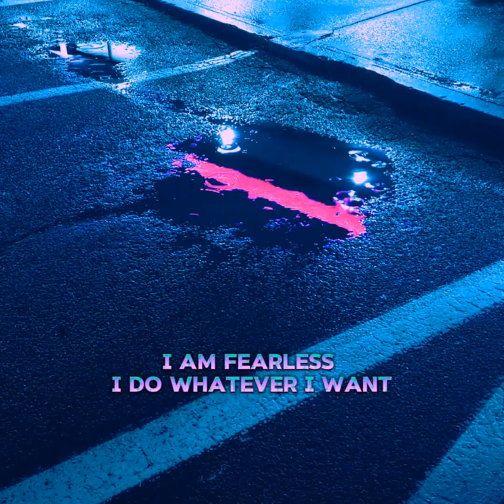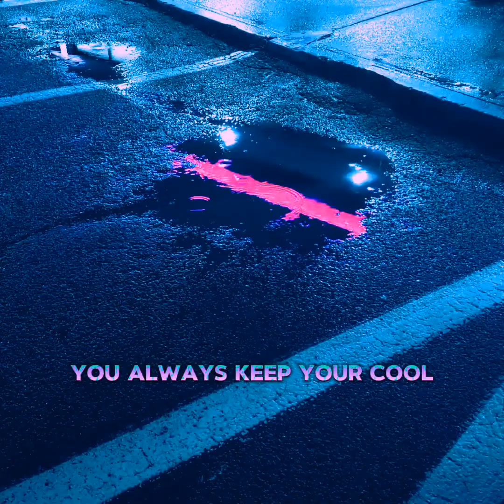Fight Club: Modern Warrior Mantra 3 Parts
Mythyw Myth Presents
The Modern Warrior Mantra(s) According To